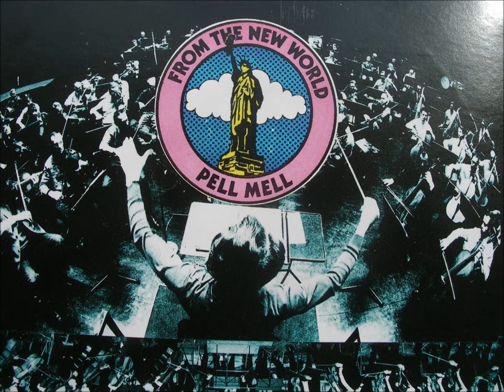PELL MELL - From the new World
Produced 1973; from album "From the new World". It is an interpretation of Dvoraks well-known epos, combined with few improvisation themes and vocal parts. Pell Mell were an more unknown band, formed in 1971 in the upcoming German Rock Scene, later described as Krautrock.
I'm not a huge fan of those long tunes with symphonical background, not my prefered taste. I put this one up by a special request.
Their first album "Marburg", released in 1972, is in my eyes just good and the better choice, more progressive and less ambitious. You can hear this album on youtube
Thomas Schmitt - violin, flute, mellotron
Rudolf Schön - vocals, guitars
Jörg Götzfried - bass
Otto Pusch - piano
Dietrich J. Noll - keyboards, organ
Mitch Kniesmeijer - drums